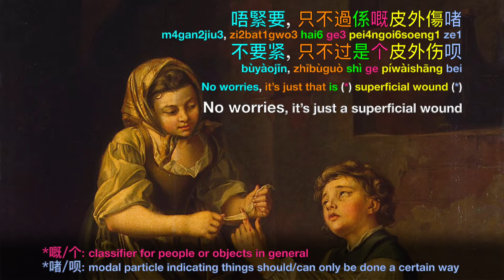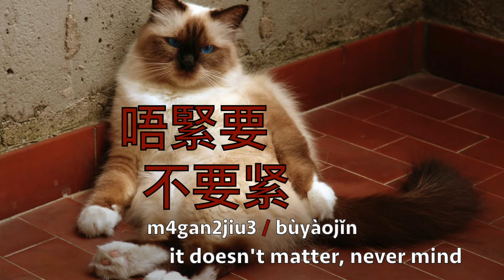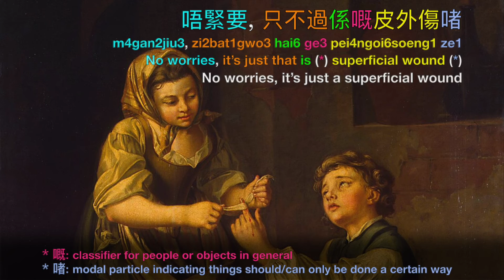REVISED! 16 - 唔緊要 / 不要紧: m4gan2jiu3 / bùyàojǐn || no worries; 不 4th tone sandhi (thx to FRB/Reddit)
THIS IS A NEW UPLOAD, THANKS(!!!) for to the sharp eyes of FolgersBlackRoast from Reddit!

Learn casual Cantonese and Mandarin for conversational purposes with a nod towards healthcare. This episode goes into how you might convince someone not to fuss or worry about something you say is nothing (whether it’s a small scratch or a less-than-superficial gash that you don’t want them to get all dramatic over should you need to see a doc). Plus, there’s a little talk about the 不/bù 4th tone sandhi (sandhi’s help to make the tongue roll smoother when conversing while minding your tones). The Canto part uses traditional characters and  jyutping romanization; the Mando part uses simplified characters and pinyin romanization. Pardon any errors along the way of life and language.

NOTE: I'm not only thankful for FolgersBlackRoast of Reddit finding a big typo, I want to also thank pzivan of Reddit, for pointing out that the 嘅 is not necessary; my other Canto source, Esther, acknowledges  that without 嘅, the sentence rolls out smoother, but it's ok for 嘅 to be used. I admit, that I do tend to overuse 嘅 in my normal chit-chattng.

I don't claim to be an expert, especially as an ABC. Even though Canto is my first language (my parents came from HK), because I'm an ABC, I won't ever speak like a native, but I have had to speak Canto (and Mando--I'm parenthesizing Mando cuz 嘅 is a Canto only character) to my clients at work--clients who are monolingual Canto (or Mando) speakers--and have always been able to to communicate effectively with them. I helped them resolve and communicate health related matters with their healthcare providers, insurance companies, even to their work related entities (their managers, HR, pension dept, union reps), etc., so my take on all this, is that being sincere in whatever your target language is key--if people can tell you're sincere, even if you say something a bit awkward, more than likely, not only will what needed to be communicated, will be, but you can learn a lesson or two in the proceedings.

stills, videos (in order of appearance)

unless otherwise indicated
images have been cropped to fit iMovie format

Children Bandaging a Finger, a painting by Pehr Hilleström
digital-collection/01.+Paintings/38837/
The State Hermitage Museum
This work is in the public domain in its country of origin and
other countries and areas where the copyright term is
the author's life plus 100 years or fewer.

Mom at home, 2021

Mom at Pier 24 gallery, 2014